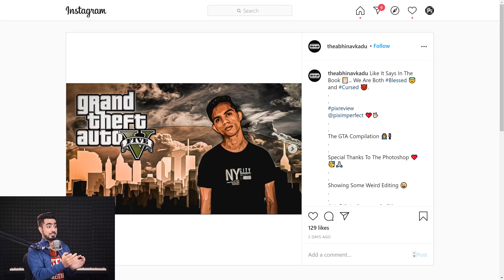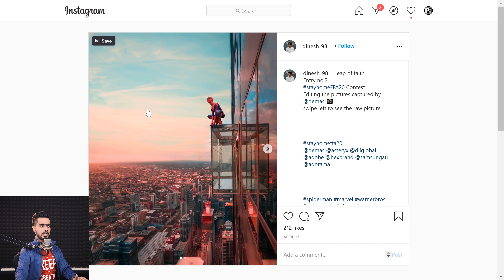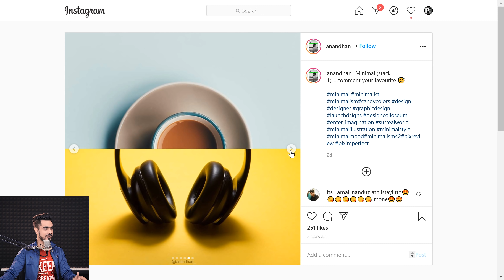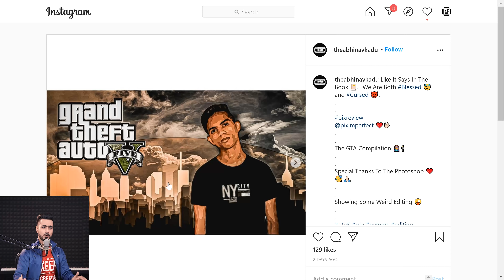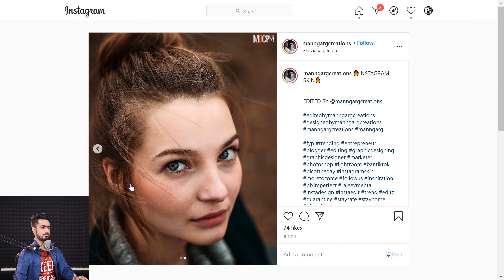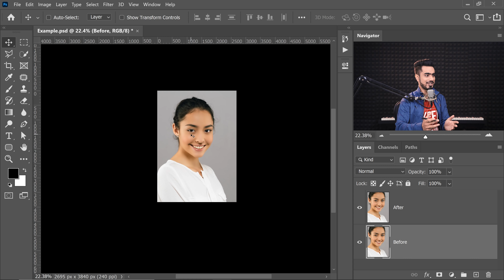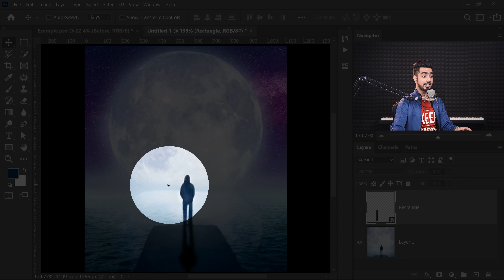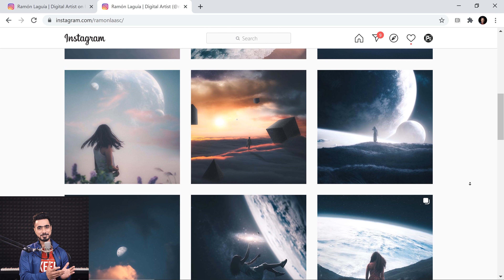I React to YOUR Photoshop Works! | PiXReacts #1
In this episode of PiXimperfect Reacts, we'll be reviewing your Photoshop projects and discuss how we can learn from them!